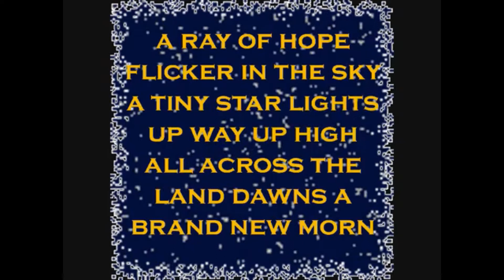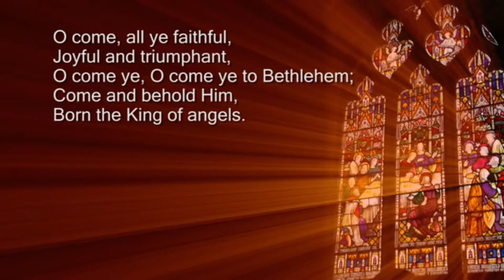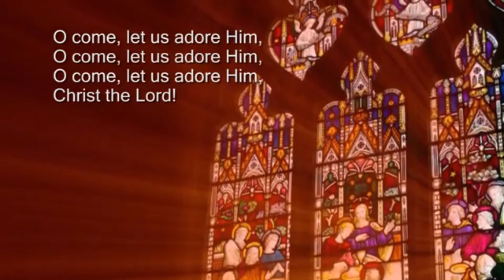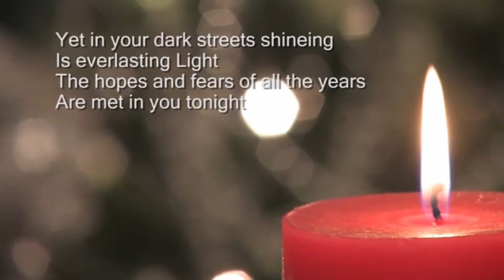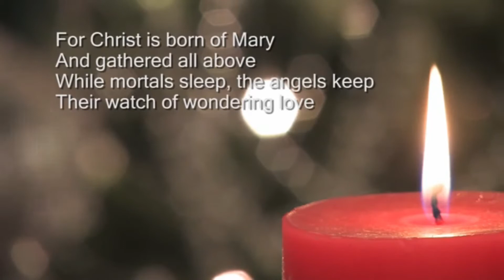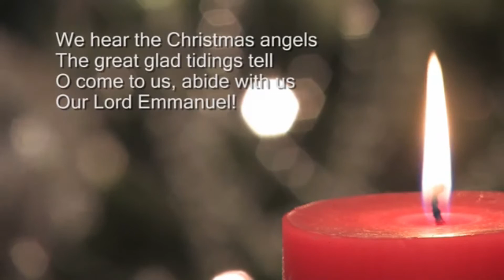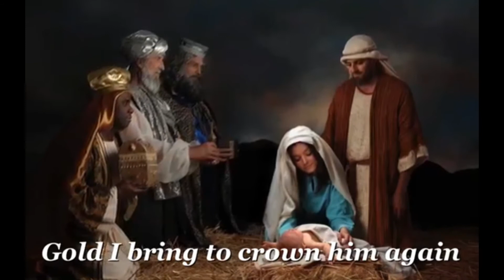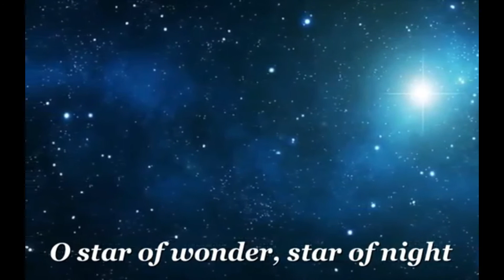Ladies Fellowship Christmas 2020